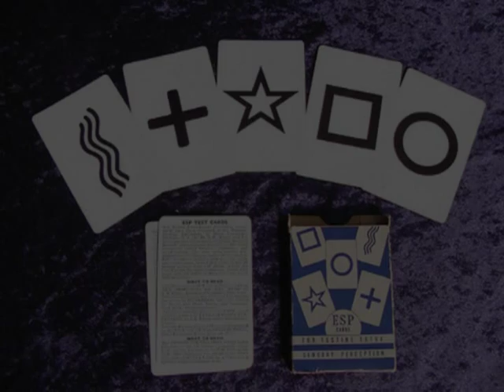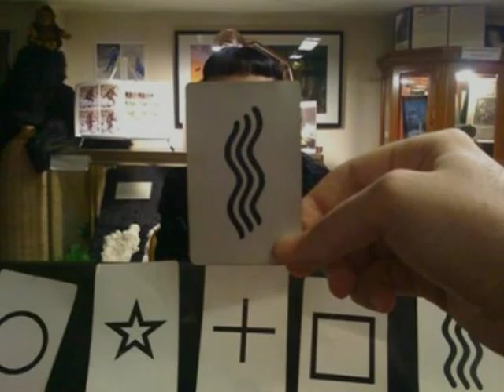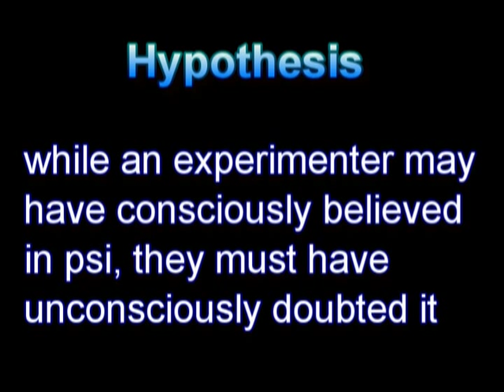Parapsychology - a Pretender of Science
In continuing my series on the Philosophy of Science, this is the first of a multi-part video about  "The Pretenders of Science." This video deals with parapsychology and why it's not science.

Sources:
Theodore Schick and Lewis Vaughn. "How to Think About Weird Things: Critical Thinking for a New Age." (Chapter 7 "Science and Its Pretenders")